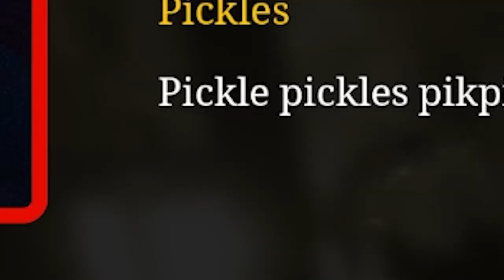CHOO CHOO CHARLES: A Dumbasses Experience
i hope you all enjoyed and merry christmas